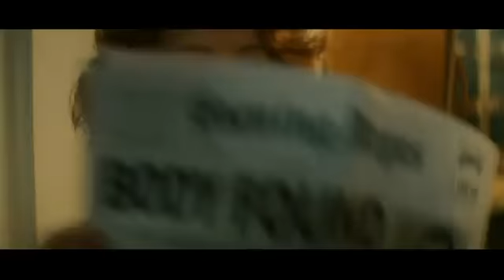Brighton Rock 2010 Trailer